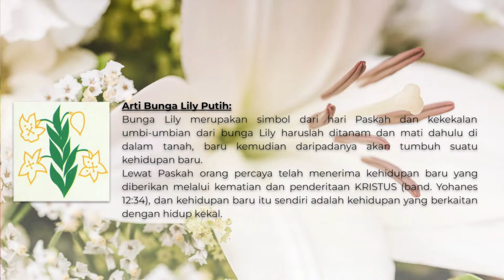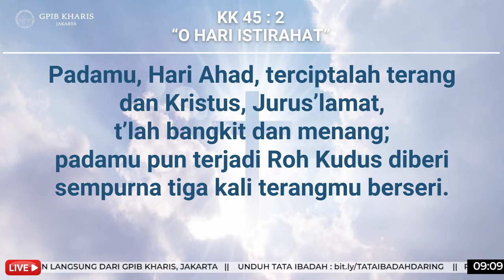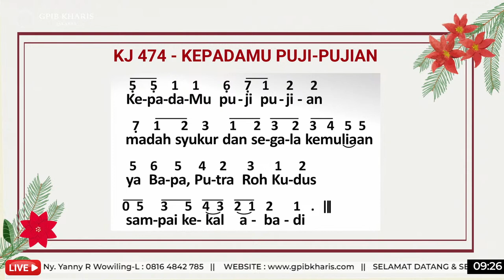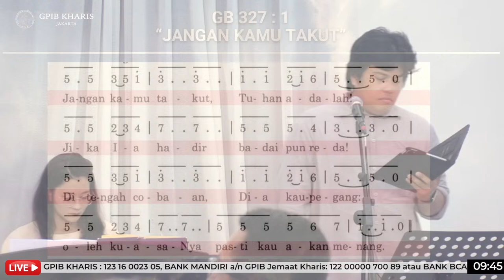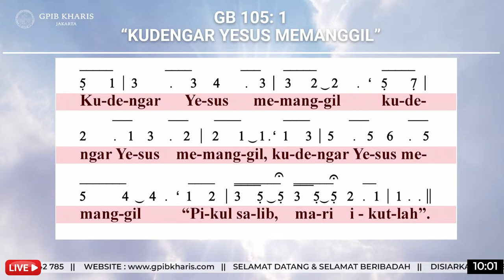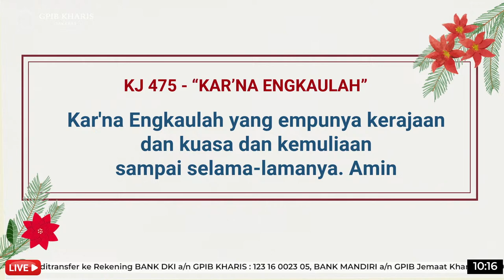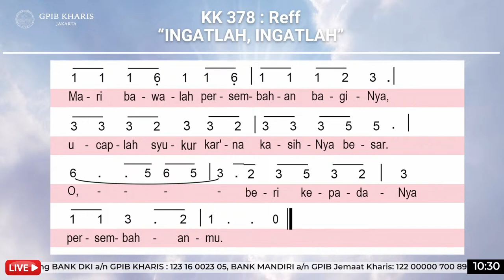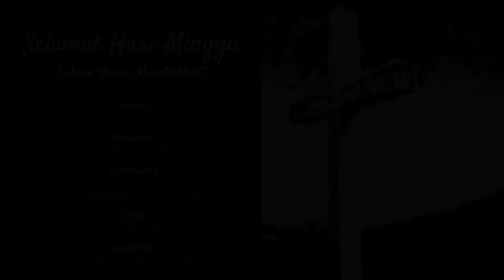IBADAH HARI MINGGU III SESUDAH PASKAH - PENEGUHAN PENGURUS PELKAT - GPIB KHARIS - 14 APRIL 2024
PF: Pdt. I Nyoman Djepun, M.Th
(KMJ GPIB KHARIS, JAKARTA TIMUR)

PERSEMBAHAN - GPIB Jemaat Kharis dapat ditransfer melalui:
✅   Bank DKI  Capem Cakung a/n. GPIB “KHARIS” No Rek 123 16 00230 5
✅   Bank BCA Capem Semper a/n GPIB “KHARIS” No. Rek 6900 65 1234
✅   Bank Mandiri Cab Menteng a/n GPIB “KHARIS” No.Rek  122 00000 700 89

REKENING PANITIA PENGADAAN ASSET:
✅   Bank MANDIRI a/n. GPIB “KHARIS” No Rek 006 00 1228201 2
✅   Bank BCA a/n. GPIB “KHARIS” No Rek 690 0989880

Serta menginformasikan kepada BENDAHARA agar dapat diwartakan
Pnt. Ny. Yanny R Wowiling-L : 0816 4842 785